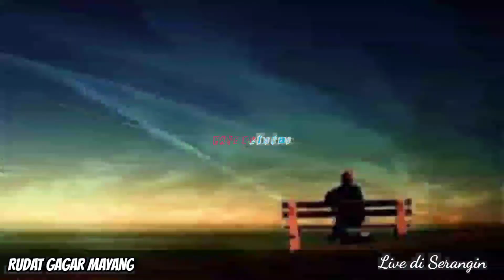Aksi Ludu Icos dan Kembung || Rudat Gagar Mayang